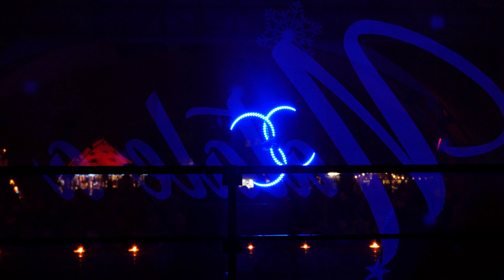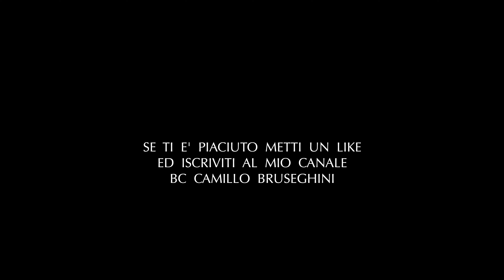ALTOPIANO SELVINO AVIATICO - IL NATALE A 1000 - CHRISTMAS VILLAGE 2022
Anche quest'anno al parco Vulcano di Selvino è stato allestito il Christmas Village con bancarelle e giochi; si sono svolte anche varie iniziative.
In questo video alcune immagini dello "spettacolo di luce e fuoco" del 30 dicembre,  per poi finire con i fuochi di capodanno.